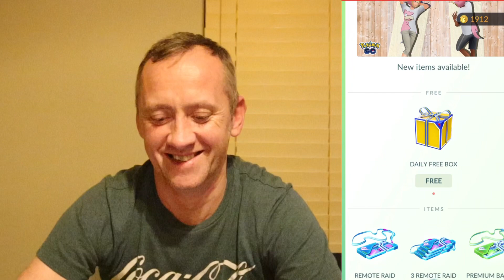FURFROU WEEKLY RESEARCH POKÉMON GO